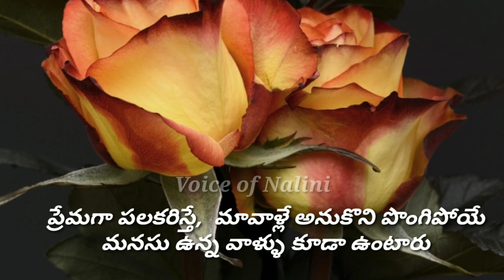#6 జీవిత సత్యాలు | Motivational Quotes in Telugu | Inspirational Quotes | Status | manchi matalu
#6 జీవిత సత్యాలు | Motivational Quotes in Telugu | Inspirational Quotes Whatsapp Status | manchi matalu